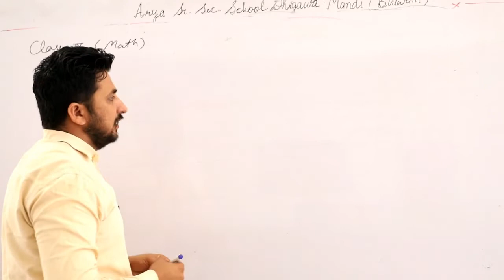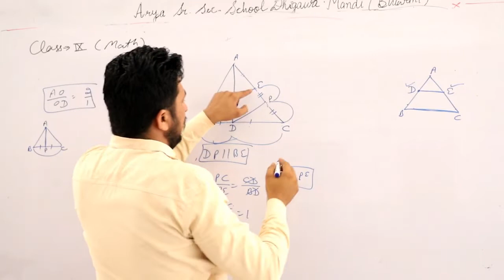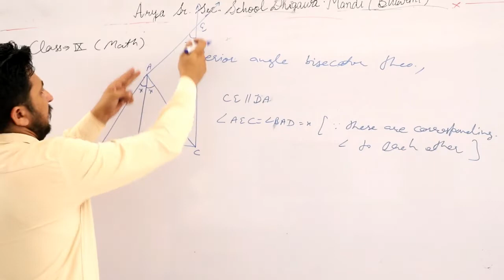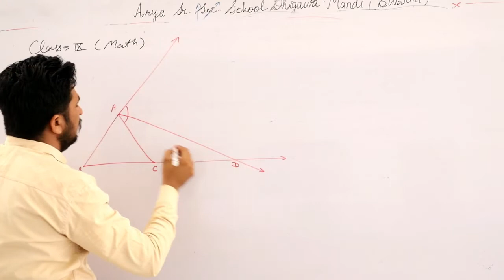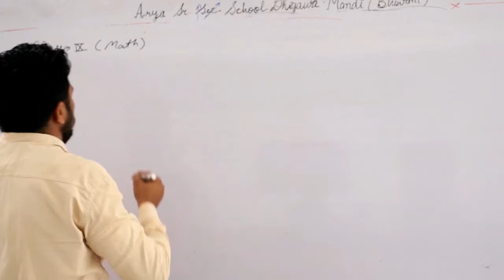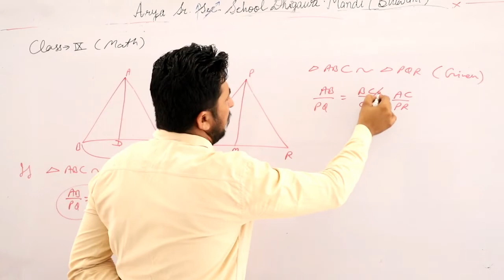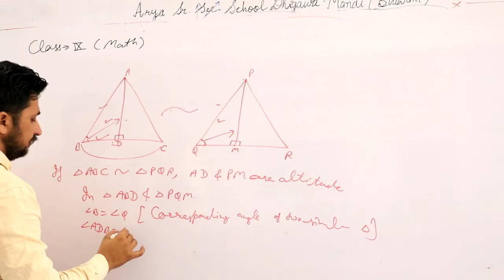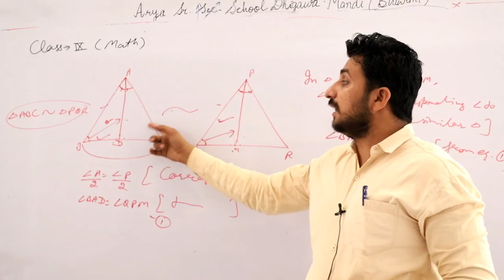Class -9th || Mathematics || Topic- Similar Triangle || Part-6